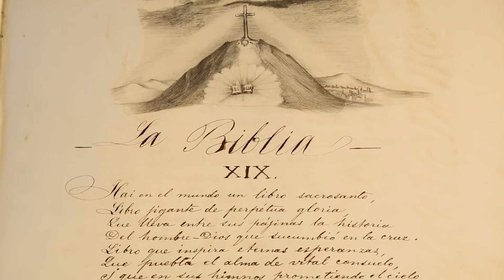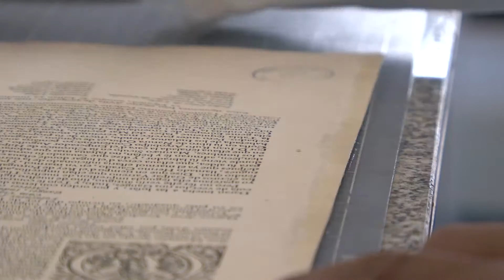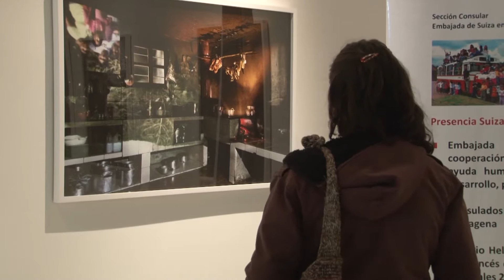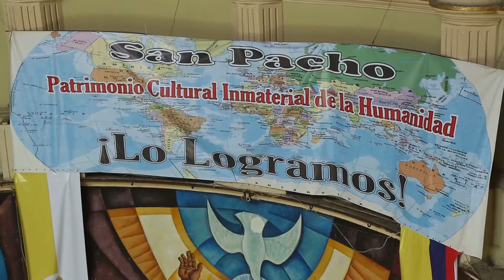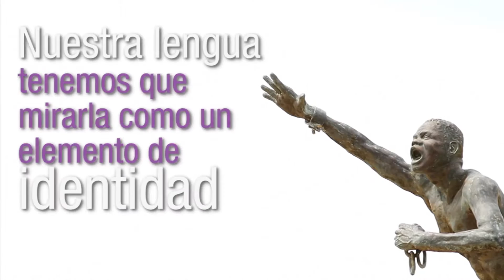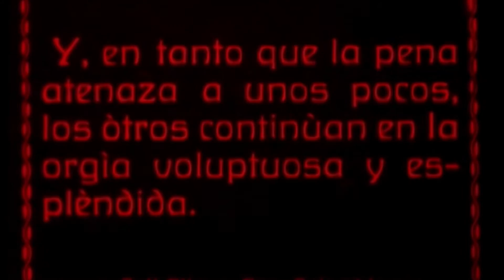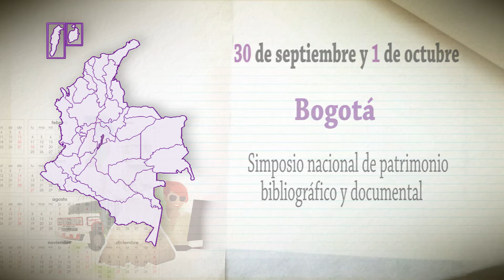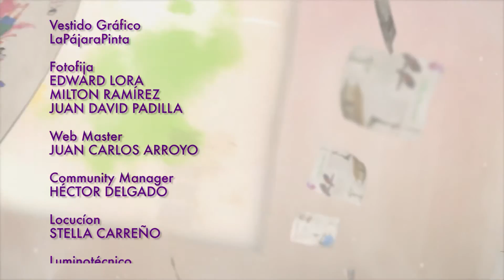Patrimonio fílmico, documental y lingüístico de Colombia. Cultura al Aire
MinCultura concibe el patrimonio cultural de manera incluyente, diversa y participativa, como una suma de bienes y manifestaciones que están presentes en nuestra vida cotidiana vea en es este capítulo cómo el Ministerio trabaja para preservarlo.

Vea también
Digitalización en la Biblioteca Nacional
Explorando patrimonio
MinCultura al día
Lenguas nativas
Patrimonio fílmico
Calendario cultural
 una nueva experiencia de Leer es mi cuento

Contestando una sencilla pregunta, tendrá la oportunidad de obtener el libro La Historia de frente, Arquitectura de Cartagena, una publicación con ensayos, memorias y fotografías del centro histórico de la ciudad amurallada.

Cultura al Aire, un espacio de MinCultura donde todos colombianos y sus manifestaciones culturales son los protagonistas.